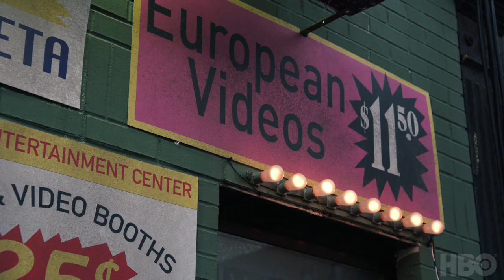The Deuce: Inside The Episode (Season 3 Episode 3) | HBO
The cast and crew discuss the inspiration behind Melissa's storyline with her father, and the growing volatility within the mob.

New Episodes of The Deuce, Mondays at 9:00pm on HBO. Starring James Franco and Maggie Gyllenhaal.

Created by George Pelecanos and David Simon (The Wire) and starring James Franco and Maggie Gyllenhaal, The Deuce follows the story of the legalization and subsequent rise of the porn industry in New York’s Times Square from the early 1970s through the mid-1980s, exploring the rough-and-tumble world at the pioneering moments of what would become the billion-dollar American sex industry. George Pelecanos, David Simon, James Franco and Nina K. Noble executive produce.